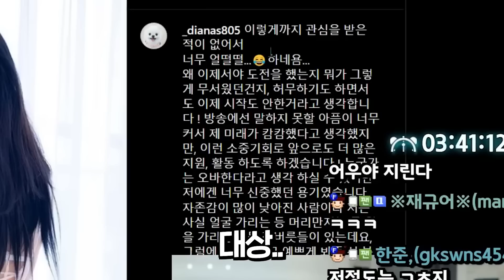어디서 많이 뵌 분 같은데...